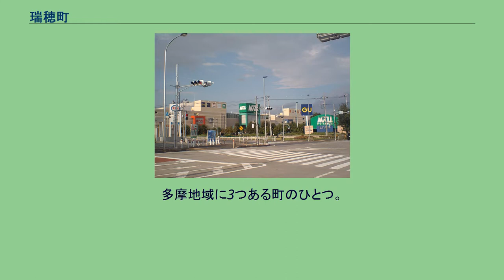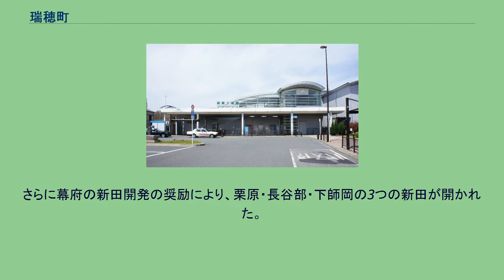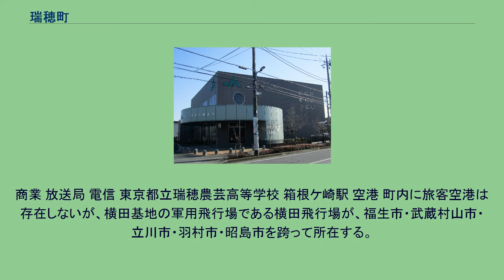瑞穂町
瑞穂町（みずほまち）は、東京都の多摩地域北部に位置し、西多摩郡に属する町。
多摩地域に3つある町のひとつ。
狭山丘陵の西端に位置している。
南部は在日米軍横田基地で占められているため、人口密度が約2,000人/km2と周辺と比べて低い。
人口は2005年ごろをピークに微減している。
町域の衛星写真 山地 河川 湖沼 瑞穂町の土地利用は、畑や雑木林だった所に住宅を建てるなどの開発が目立っている。
狭山丘陵に位置しているため、場所によっては畑・茶園などが残り、昔の面影を留めている。
瑞穂町では、住居表示に関する法律に基づく住居表示は実施されておらず、土地区画整理事業が完了した区域等で町名地番整理が実施されている。
この街道と、奥多摩の石灰を江戸に輸送するために開かれた青梅街道との交差する箱根ヶ崎が宿駅として発達し、江戸後期には街道結節点の宿場町、陸上交通の要として栄えた。
さらに幕府の新田開発の奨励により、栗原・長谷部・下師岡の3つの新田が開かれた。
特記なき場合『瑞穂町勢要覧2016』による。
海外 国内 JAにしたま瑞穂支店 ザ・モールみずほ16 農業 工業 2009年の工業事業所数は 233、従業員数は 5,838 人、製品出荷額は約 3,269億円、付加価値額は約1,992億円である 。
商業 放送局 電信 東京都立瑞穂農芸高等学校 箱根ケ崎駅 空港 町内に旅客空港は存在しないが、横田基地の軍用飛行場である横田飛行場が、福生市・武蔵村山市・立川市・羽村市・昭島市を跨って所在する。
国道 都道 阿豆佐味天神社